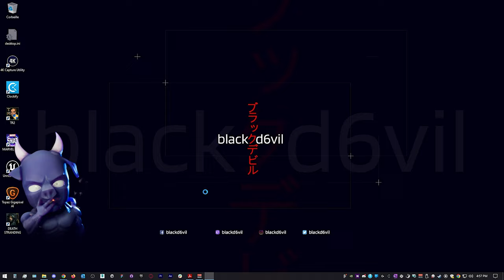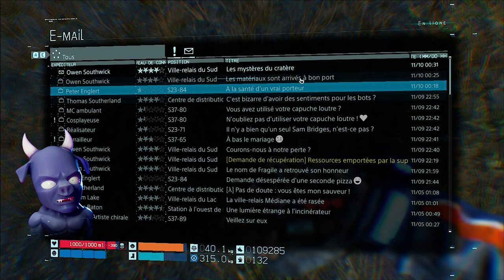Death Stranding FR 4K 60FPS - EP30 | Norman Reedus est de retour ! VTUBER FR Let's Play FR